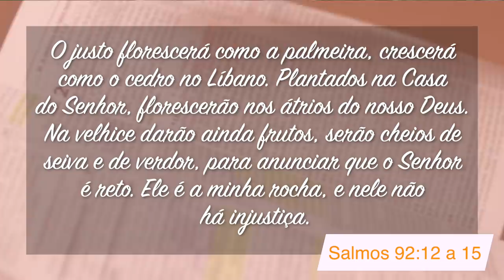Minutos de Esperança | Um Deus Reto e Justo | Com o Pr. Elias Brenha